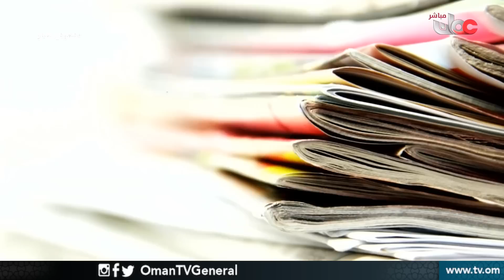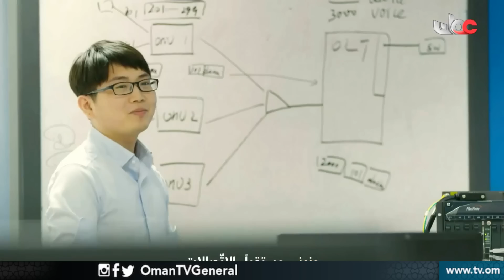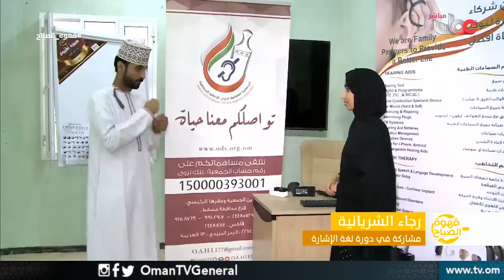قهوة الصباح | الخميس 10 يناير 2019م